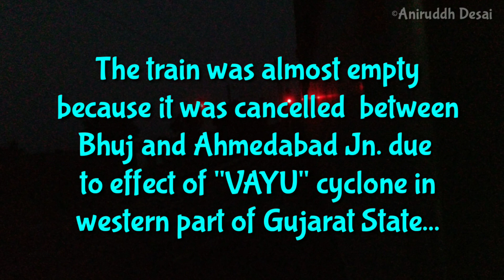Almost Empty Kutch Express taking slow departure from Surat after its Scheduled halt...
Train number: 22955
Train Name: Kutch Superfast Express
Location: Surat Railway Station

This train belongs to Ahmedabad Division of C Western Railways. It is a Daily Express. It runs with ICF Rake. It covers 839 km in 15 hr & 10 min with the average speed of 55 km/h. This train having 20 intermediate stops. It departs Bhuj at 20:15 hr in night & Arrives on Bandra Terminus at 11:25 hr on next day in the late morning. The official intermediate halts of this train are Anjar, Adipur, Gandhidham Jn., Bhachau, Samakhiali Jn., Maliya Miyana Jn., Halvad, Dhangadhra, Viramgam, Ahmedabad, Nadiad, Anand, Vadodara, Bharuch, Ankleshwar, Surat, Navsari, Valsad, Vapi & Borivali.

This train having ICF Rake of 24 coaches including 1 First AC Coach, 1 Second AC Coach, 4 Third AC Coaches, 12 Second class Sleeper coaches, 4 Unreserved Second Seating coaches, 2 SLR's. This rake doesn't having Rake Sharing(RSA).

This train usually runs with Diesel loco( WDP-4D) of Sabarmati(SBI) loco shed from BHUJ(BHUJ) to Ahmedabad(ADI), Then the train runs with Electric loco(WAP-7 | WAP-5 | WAP-4E) of Vadodara(BRC) loco shed from Ahmedabad(ADI) to Bandra Terminus(BDTS) .
This train do Loco/Rake Reversal at Gandhidham(GIMB).

Enjoy the video and please tell me your honest reviews in the Comments section, Like the video and Share it.
JAI HIND